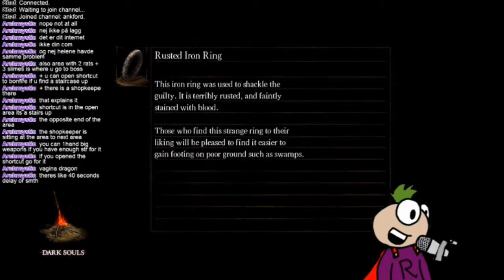Blind Let's Play | Dark Souls - Prepare To Die Edition | Part 25: In Search Of A Staircase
And suddenly I feel really stupid

Ankford Plays is a partner of MCN Freedom!

Dark Souls was created by From Software and licensed by Namco Bandai, this video was made to entertain.